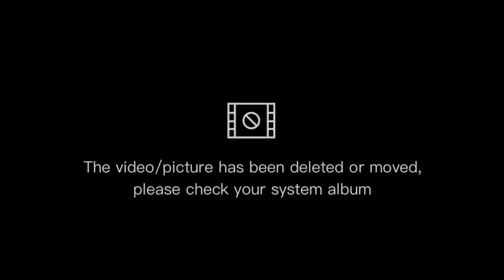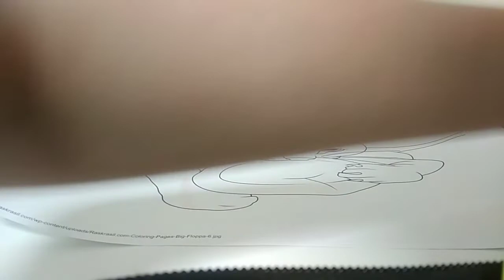У меня есть раскраска ШЛЁПЫ👀